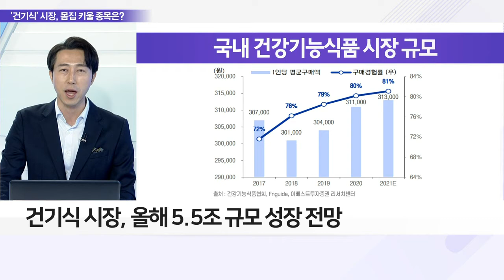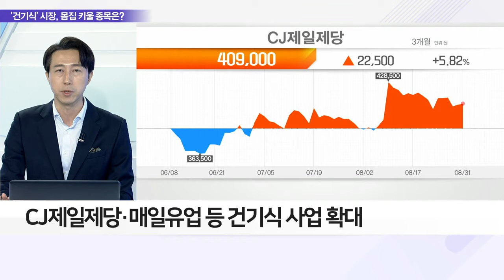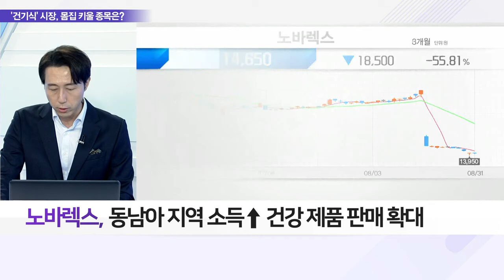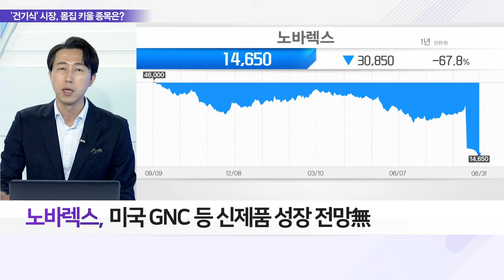롯데칠성음료, 건기식 스타트업 인수로 시장 선점 박차_이슈 파워 (20220831)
Q. 건기식 시장 ‘판’ 키운다, 대기업 진출 배경은?
Q. 국내 대형 유통업체 ‘건강’에 꽂힌 이유는?
Q. ‘건기식’ 시장 고성장, 수혜 종목은?

- 건기식 제조 원료 공급
- 직접 수출입 및 OEM 사업 영위
- 업계 경쟁 속 수익성 감소 無
- 원가 비용↑ 판관비·인건비 통제로 선방
- 동남아 지역 소득↑ 건강 제품 판매 확대
- 미국 GNC 등 신제품 성장 전망